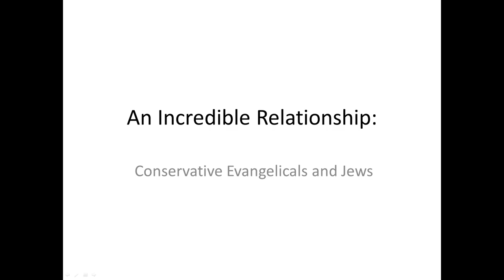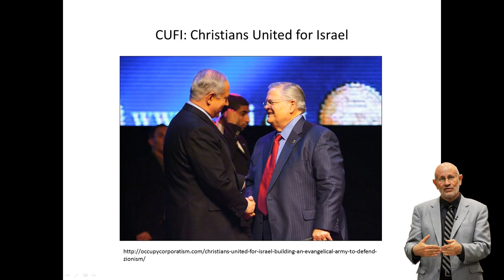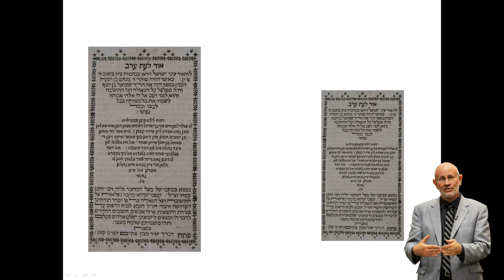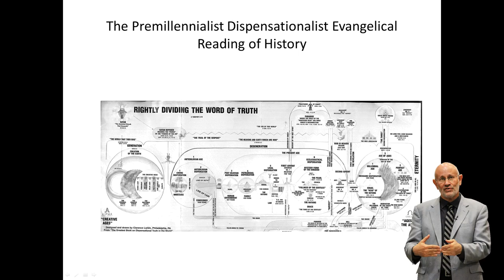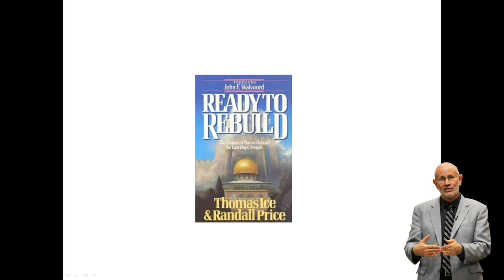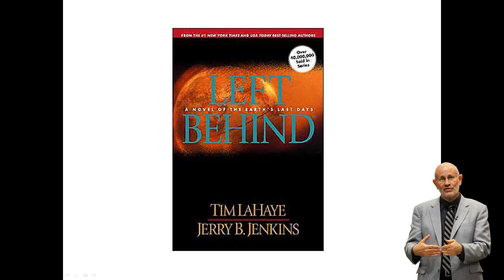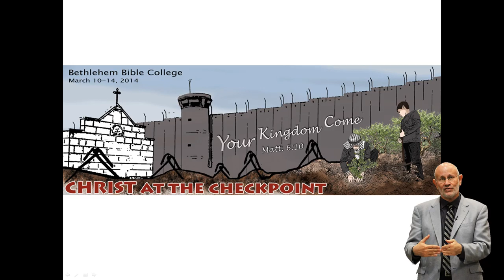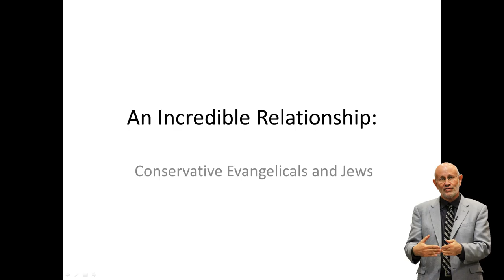Yaakov Ariel | 5th Annual David Bear Memorial Interfaith Lecture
Yaakov Ariel, author of "An Unusual Relationship: Evangelical Christians and Jews" spoke at the 5th Annual David Bear Memorial Interfaith Lecture Series on Tuesday, October 13, 2015, at Tifereth Israel Synagogue in Des Moines, Iowa.

The David Bear Memorial Interfaith Lecture Series is made possible by a legacy left by David Bear, a prominent Des Moines architect and businessman for more than 50 years. A member and leader at Tifereth Israel Synagogue, he was a pioneer in breaking down barriers among people of all faiths.

In addition to his many other professional community affiliations, he served as president of the Des Moines Area Religious Council in 1992, and was president of the DMARC Foundation in 1989 and 1990. He continued to serve as a board member of the Foundation until his death in the spring of 2010.

In his honor, the Bear family has established the David Bear Memorial Interfaith Lecture Series.